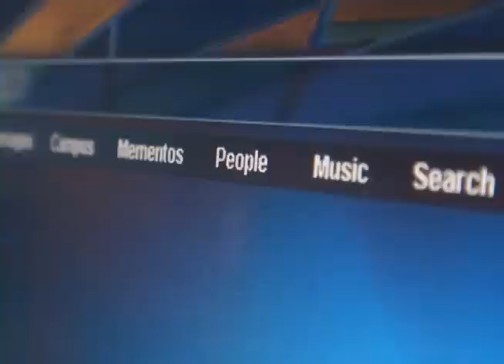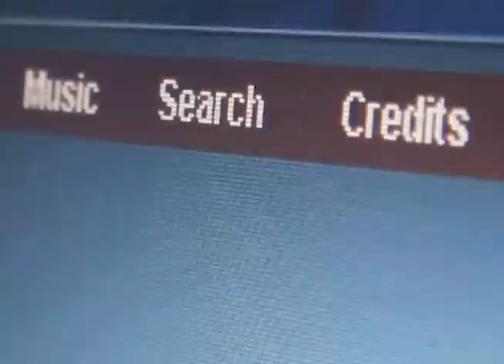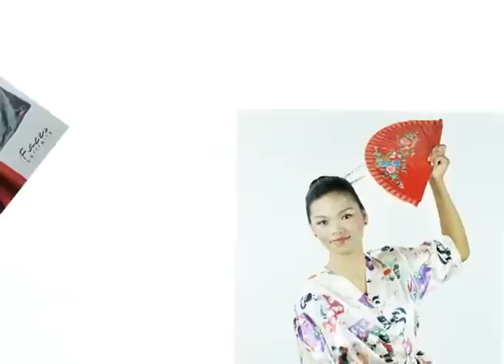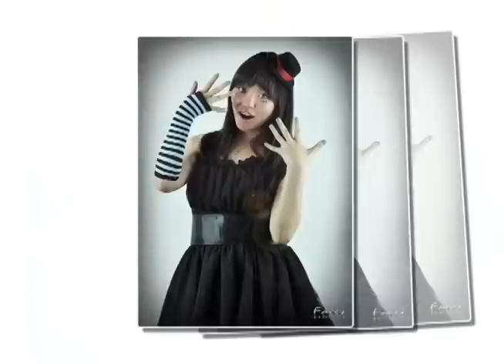L-NU Shamrock 2011 Part 1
Demo of Lyceum-Northwestern University's LNU Shamrock 2011 Yearbook CD Interactive. Part 1 of 2.